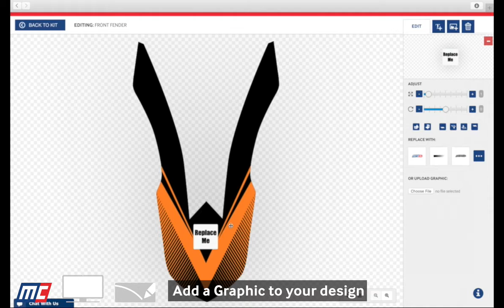How to add Curved Logos to your design on Motocal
Watch to see how you can add Curved Logos to your design on Motocal.com. At Motocal we understand that no vehicle is made out of straight lines and 90 degree edges. This got us thinking that we should add Curved Logos to our large data base of graphics within the app to make designing on Motocal even easier than it already is.

This is an on screen video of one of the Motocal designers making some designs We're using Motocal.com exactly the same as you can use it to make your designs on any device (tablet, laptop, and even a smart phone) that you can now order as they are or make better! On a smart phone you can't edit your design. But it comes custom built for you. You can order it then or save for later, if you want to make some changes with a tablet or laptop.

Design your graphics now for all makes and models of motorsports vehicles (motorcycles, atvs/quads, snowmobiles, karts, jet ski, cars and more...)

See what our customers say about us. and check us out some more.